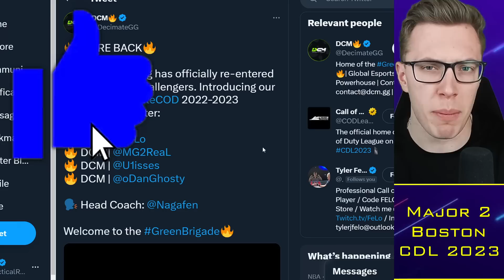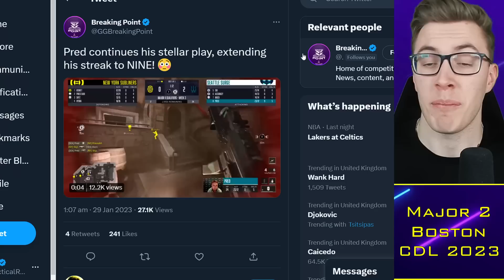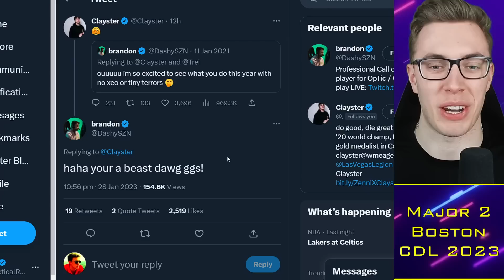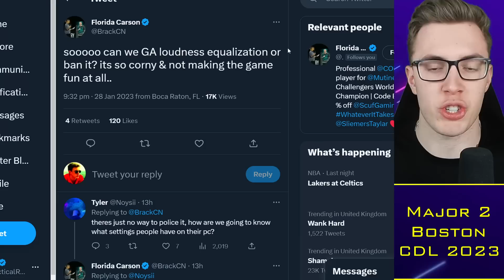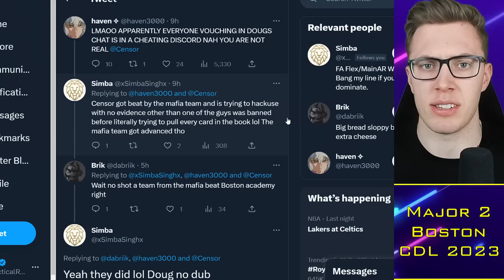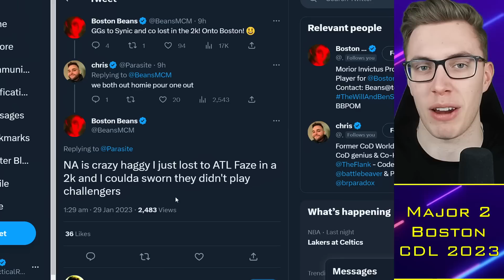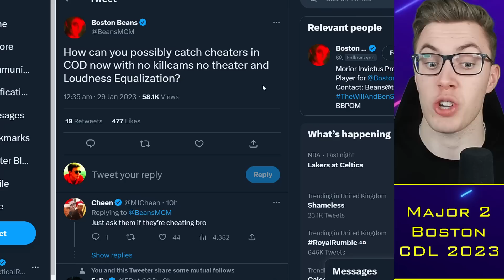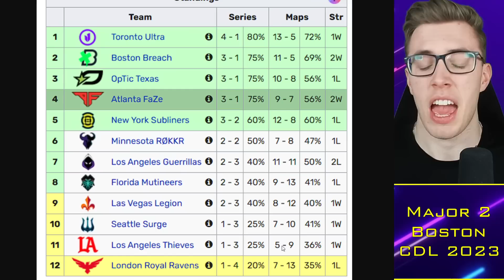Censor RAGES as Smoked by "CHEATERS", OpTic vs FaZe for 1st Seed?! 😳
Use code BREAKINGPOINT to match your first deposit (up to $100)

0:00 Alright guys
0:30 Seattle vs NYSL
4:00 OpTic vs FaZe
5:20 Cheating Drama
12:00 CDL Standings & Schedule

TacticalRab, Tactical Rab, CoD Esports News, CDL Competitive, Censor RAGES as Smoked by "CHEATERS", OpTic vs FaZe for 1st Seed?! 😳

Confirmed CDL 2023 Teams:
Atlanta FaZe: aBeZy / Simp / Cellium / SlasheR
LA Thieves: Drazah / Envoy / Kenny / Octane
Seattle Surge: Pred / Mack / Sib / Accuracy
OpTic Texas: Shotzzy / Huke / Dashy / iLLeY (Scump)
Minnesota Rokkr: Afro / Bance / Cammy / Attach (Fame)
LA Guerrillas: JoeDeceives / Exceed / Assault / Arcitys
Toronto Ultra: CleanX / Standy / Scrappy / Insight (Hicksy)
Boston Breach: Vivid / Nero / Owakening / Methodz (Beans)
Florida Mutineers: Vikul / Havok / Davpadie / MajorManiak (Brack)
Vegas Legion: TJHaLy / Prolute / Temp / Clayster
New York Subliners: Kismet / HyDra / Priestahh / Skyz
London Royal Ravens: Nastie / Asim / Skrapz / PaulEhx (Zer0)